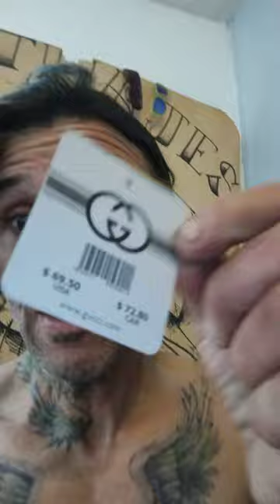El Joe update on life why I've been in jail